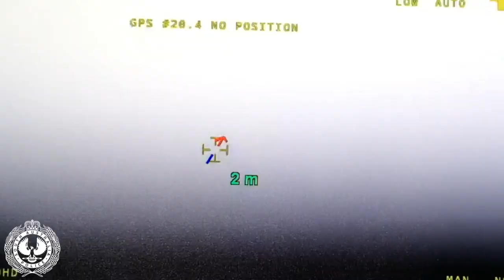Missing Person Search - Rural location at night, using infra-red camera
The missing person had taken a large quantity of medication and alcohol, left a rural property and could not be found.  Serious concerns were held for his welfare due to the amount of medication and alcohol taken, but also due to the very cold overnight temperatures. The urgent police response included ground resources, including a Field Search Controller from Special Tasks and Rescue (STAR) Group to coordinate the search and the police helicopter. At 2am aircrew using the infra-red camera (“in black hot mode”)  located the missing person lying in the middle of a vineyard – he was not visible to any ground crews who were immediately talked in to the location by the aircrew along with officers from SA Ambulance Service. Medical advice later provided to SAPOL was that the missing person would not have survived had he not been located by the helicopter.